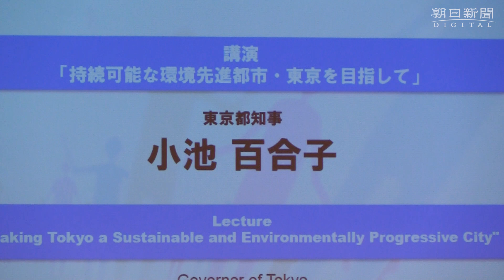「朝日地球会議２０１７」が開幕 小池百合子・東京都知事らが講演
グローバル化やＳＤＧｓ（持続可能な開発目標）などについて議論する「朝日地球会議２０１７」（朝日新聞社主催）が１０月１日、東京都内で始まった。今年のメインテーマは「分断から共存へ　私たちが進む未来」。世界各地で起きている分断をどのようにとらえ、乗り越えられるのか、国内外の識者が３日間にわたって話し合う。小池百合子・東京都知事は持続可能な環境都市をテーマに講演した。